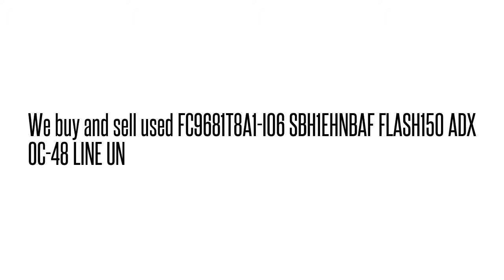FC9681T8A1-I06 SBH1EHNBAF FLASH150 ADX OC-48 LINE U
FC9681T8A1-I06 SBH1EHNBAF  FLASH150 ADX OC-48 LINE U We buy/sell used Fujtisu networking Equipment. Cash for your used Equipment.